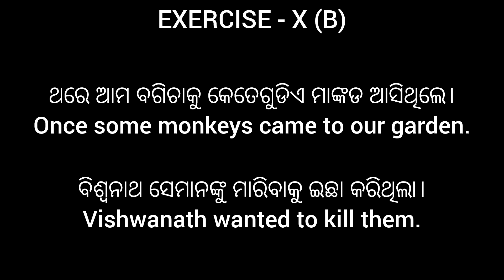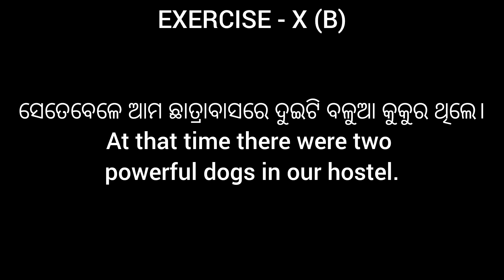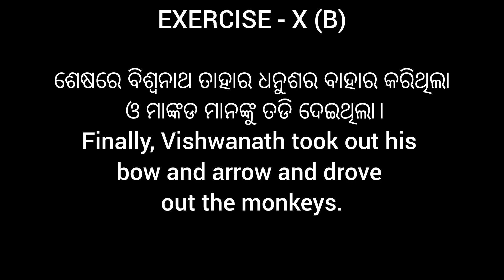Exercise X(B) ll Odia to English Translation ll Structural Approach to Translation ll Class 8 & 9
Exercise X(B) ll Odia to English Translation ll Structural Approach to Translation ll Structural Approach to Translation for Beginners ll Middle Schools ll Class- 8,9 ll By Sri Baikunthanath Acharya ll Odia to English Translation ll Translation made easy ll A complete guide for Translation ll Translation Insights

easy translation
translation tricks
language learning
ଓଡ଼ିଆ ଶବ୍ଦ
Translation Insights
language learning
language explorer
English grammar
zero to hero in english
foundation course